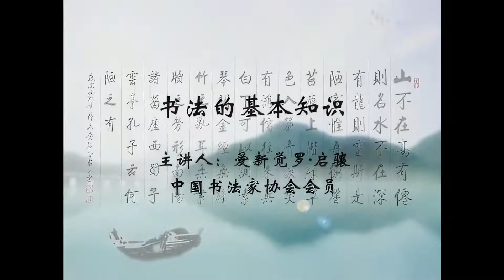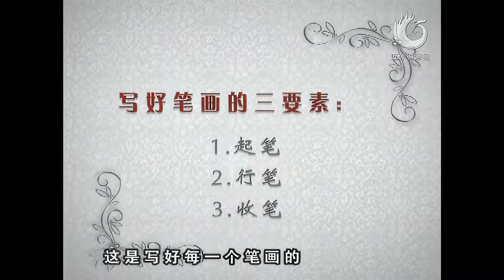04 书法的基本知识 ---启骧讲书法（数码修复版）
爱新觉罗·启骧，满族，雍正第九代孙，1935年生于北京。书法家，中国书法家协会会员，长白书画研究会副会长，中共党员，1998年被聘为北京市文史研究馆馆员。“国学典籍书法系列丛书”《书法诗经》的创作者之一。
爱新觉罗·启骧，字腾伯，生于1935年。启骧毕业于北京市土木建筑工程学校，后在北京城市建设学院学习。曾任中国人民解放军总政治部师职高级工程师，1997年被聘为北京建筑工程学院兼职教授。
中国书法家协会会员。北京文史研究馆馆员。是清雍正第九代孙。是当代中国传统书法传承人。目 前，启骧先生的作品已被 中国历史博物馆、国际奥委会博物馆、天安门城楼、钓鱼台国宾馆、毛主席纪念堂等单位及国内外朋友广为珍藏。